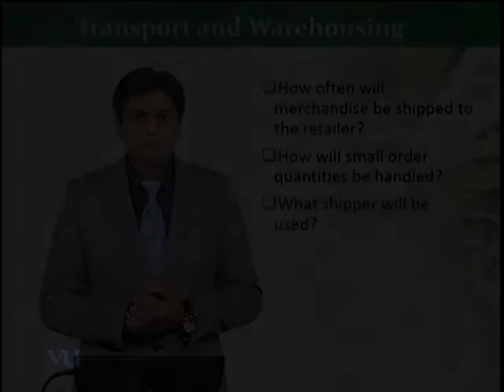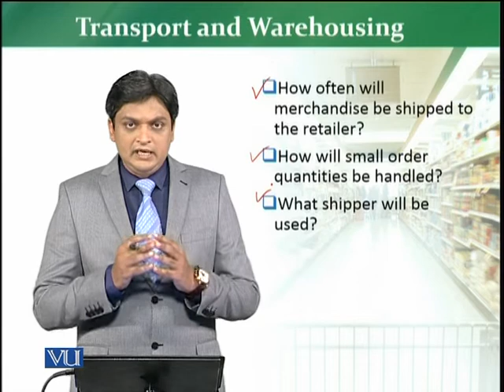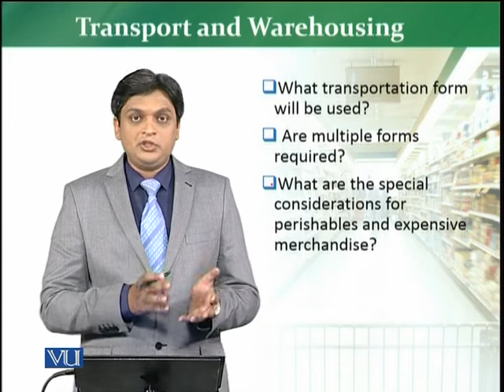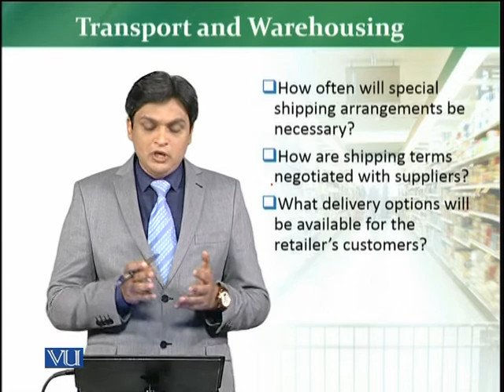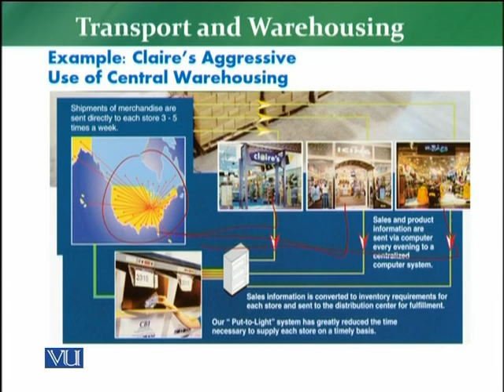MKT726_Topic152 | Retail Management